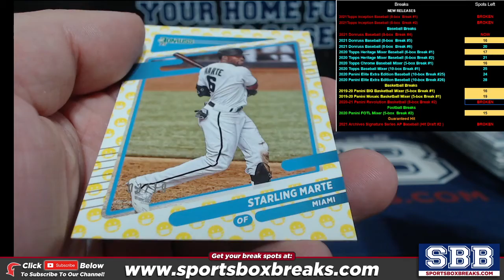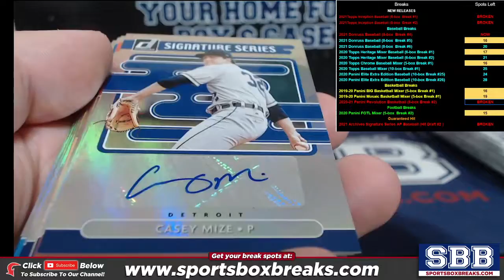2021 Panini Donruss Baseball (Choose Team - Half Case Break #4) HIT RECAP